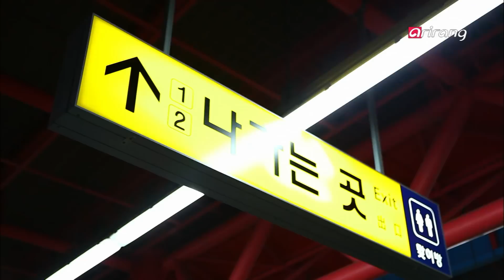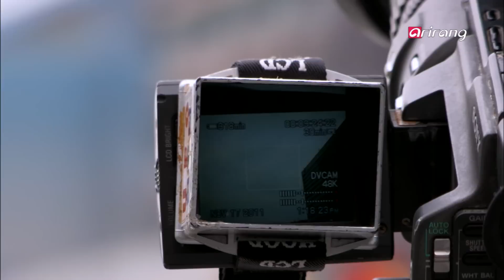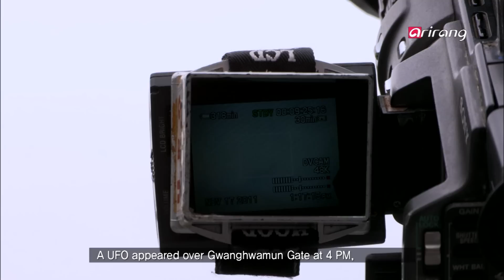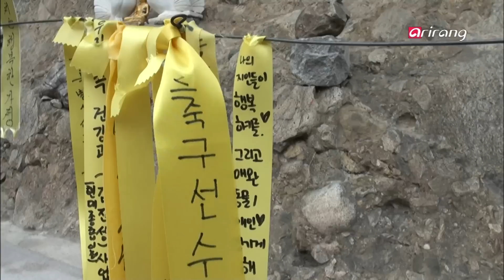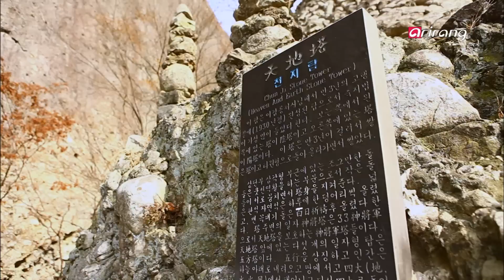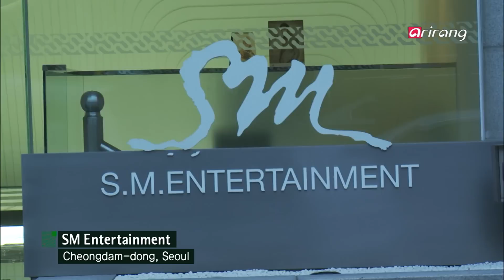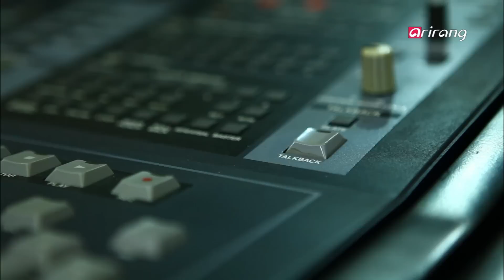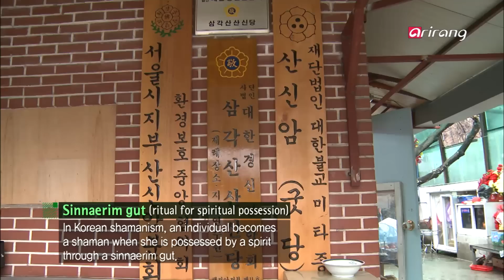Korea Top10 Ep12 Mystery Top 10 미스테리 Top 10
Mystery Top 10
Korea abounds with mysteries that startle the entire world!
From the tragic story of Korea′s most famous ghost, Gumiho ("nine-tailed fox") to the scary webcomics "Bongcheon-dong Ghost" and "Oksu Station Ghost."
However, this isn′t all!
Korea is also filled with phenomena and bizarre experiences that cannot be explained by science alone.
We invite you to this world of mystery that will surpass your wildest expectations.
▶ Location Information
10. Webcomic Ghosts
9. Gumiho
8. UFO
7. Cheonji Tower on Mai Mountain
San 18, Dongchon-ri Maryeong-myeon Jinan-gun Jeollabuk-do
6. Geomancy
5. Ghosts in Recording Studios
4. A Supernatural Experience : Spisitual Possession
3. Qi Training at Gyeryong Mountain
2. Jangseung, a Symbol of Blessings
1. Bizarre Stories of Haunted Houses

미스테리 Top 10
전 세계인이 놀랄 한국의 신비로운 미스테리의 세계!
한국을 대표하는 귀신 구미호의 슬픈 전설에서, 세계를 뒤흔든 웹툰 미스터리 봉천동, 옥수역 귀신까지~
그리고 그게 전부가 아니다!
과학으로 설명할 수 없는 현상과 기이한 체험을 만나볼 수 있는 한국의 미스테리.
무엇을 상상하든 그 이상을 보여줄, 한국의 미스테리 세계로 당신을 초대합니다.
▶ 장소정보
10. 웹툰 귀신
9. 구미호
8. UFO
7. 마이산 천지탑
전북 진안군 마령면 동촌리 산18
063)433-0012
6. 풍수지리
5. 녹음실 귀신
4. 신내림
3. 계룡산 기치료
2. 장승
1. 흉가체험